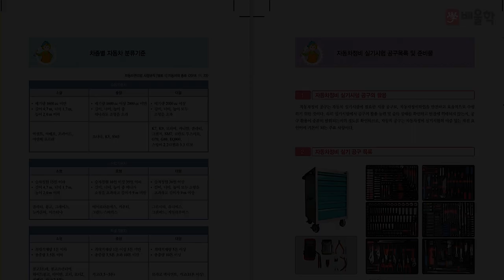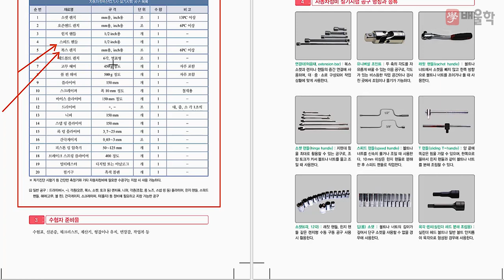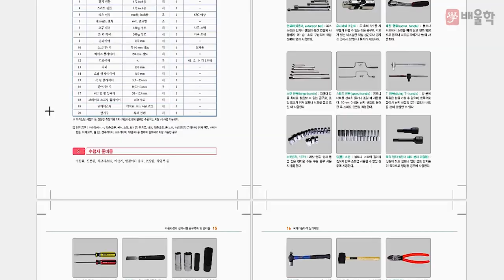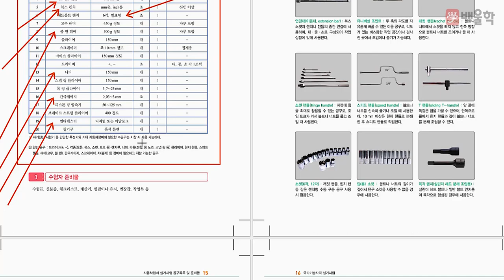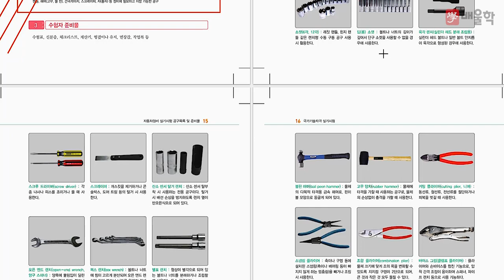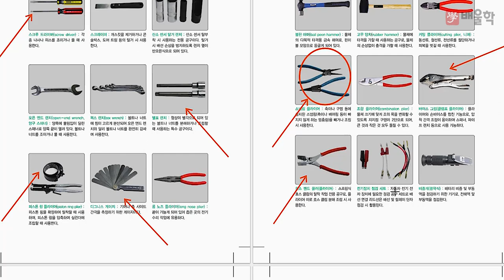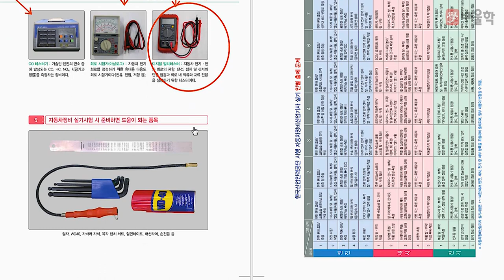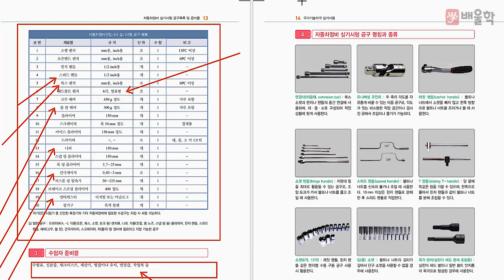[자동차정비산업기사 인강] 자동차산업기사 실기 기초강의 3강. 실기시험 준비물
[★배울학 추천! 자동차정비산업기사 실기 기초강의 3강. 실기시험 준비물]

30년 경력 + 국가공인 자동차 전문가 교수님의
자동차 초보/입문자를 위한 자동차정비산업기사 실기 기초강의입니다.

국가기관 인증 실기교육 전문가 교수님이 차근차근 알려드리는
자동차정비산업기사 실기 기초강의를 지금 만나보세요!